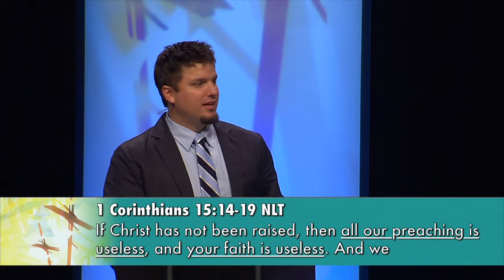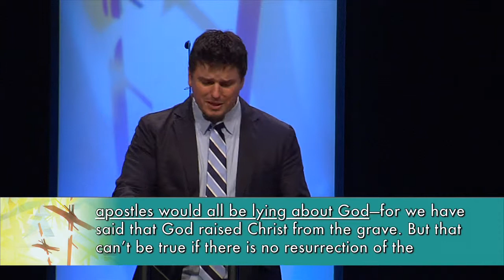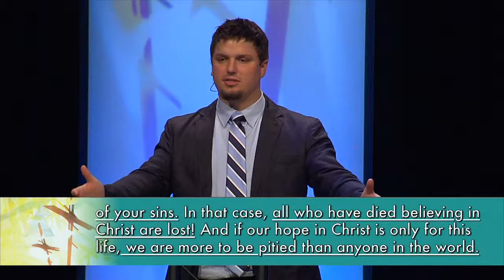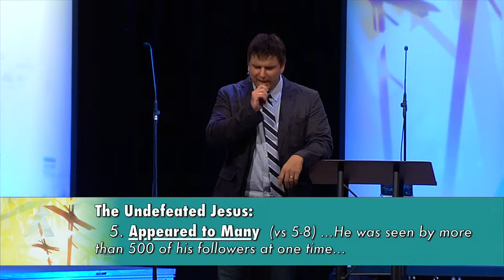Undefeated!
// Most people think of EASTER as this solemn, sober time where everyone goes to church dressed up. But Easter is a time to celebrate that Jesus is ALIVE! In this Easter message, Johnson Bowie (Lead Pastor of Victory Hamilton Mill in Buford, GA) addresses all the doubters of the resurrection with the truth of Jesus' victory.